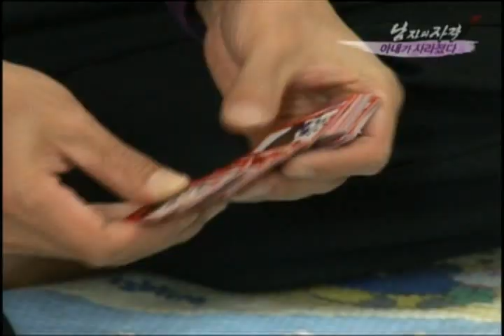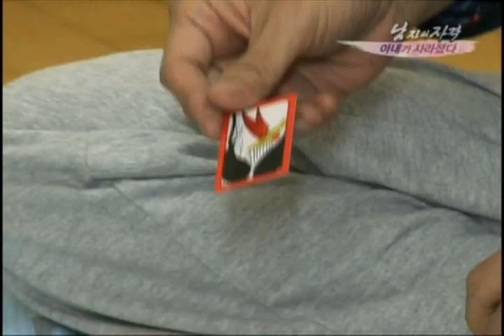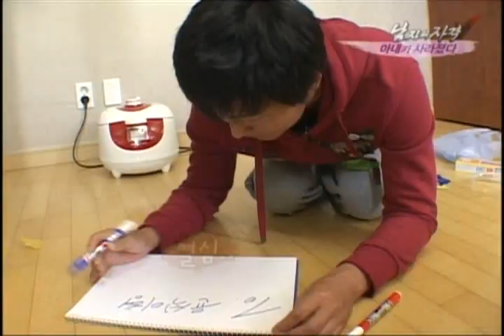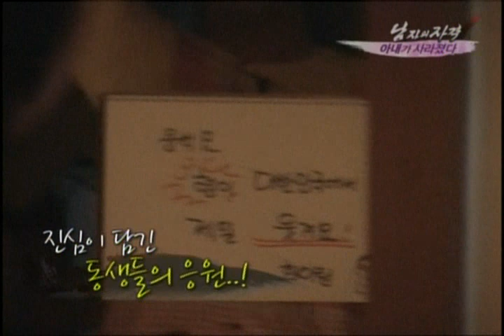[해피선데이] 남자의 자격 - Qualifications of Men 20091115 # 002